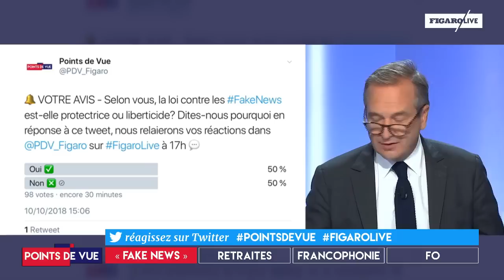La loi contre les "fake news" adoptée à l'AN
Débat sur le plateau de "Points de Vue" après le vote, en nouvelle lecture, de la loi contre les "fake news".